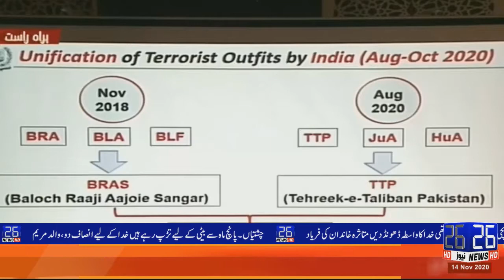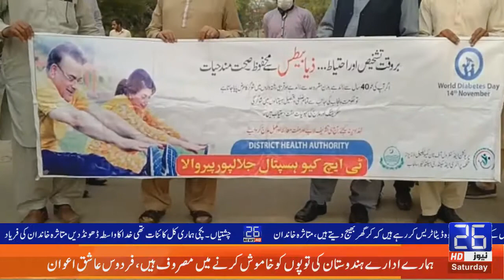26NEWS HD HEADLINES6PM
26NEWS HD HEADLINES6PM